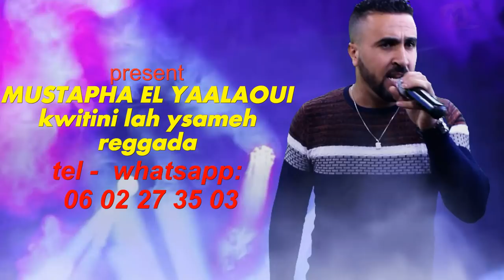MUSTAPHA EL YAALAOUI - kwitini lah ysameh - 2018 - مصطفى اليعلاوي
jadid MUSTAPHA EL YAALAOUI regada